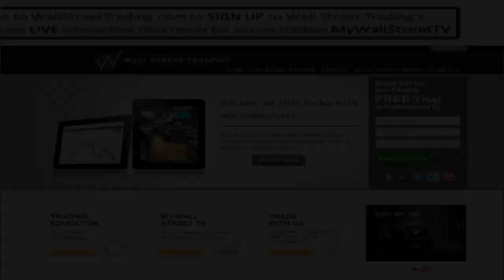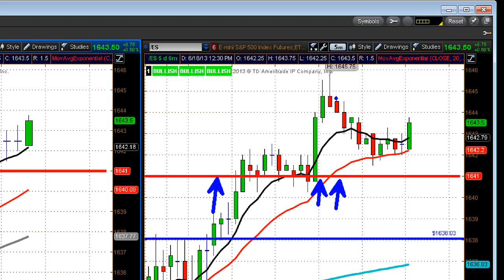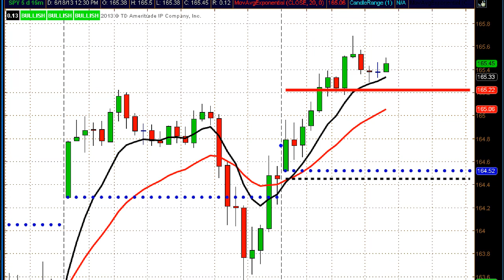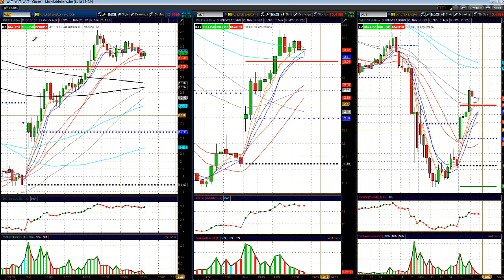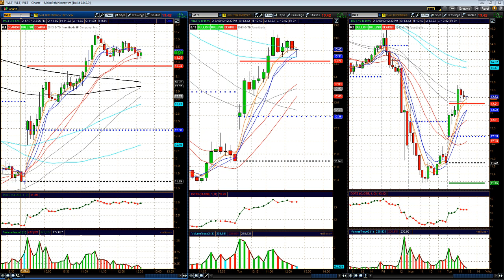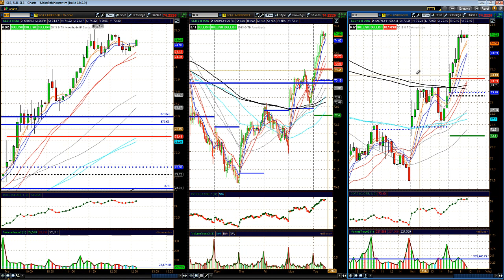Mid-Day Market Update for 06/18/13